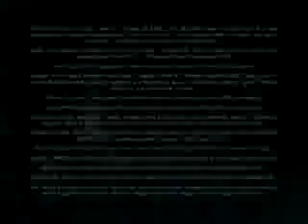Need For Speed Underground INTRO TRAILER e3 EA GAMES